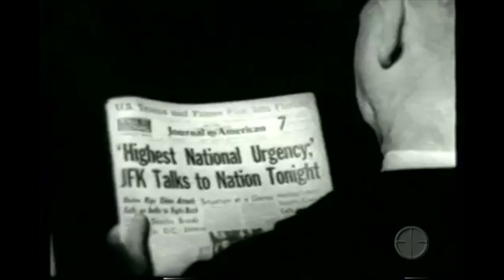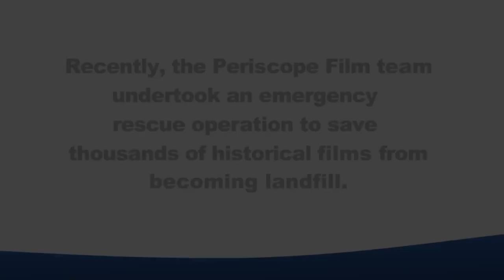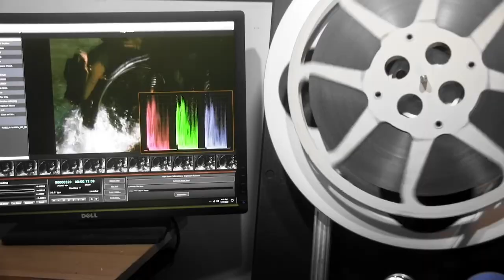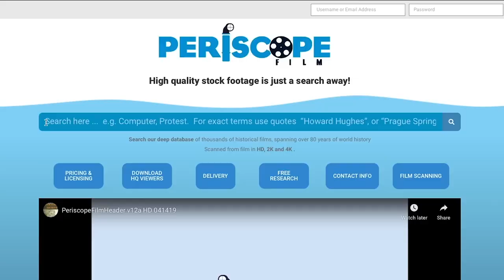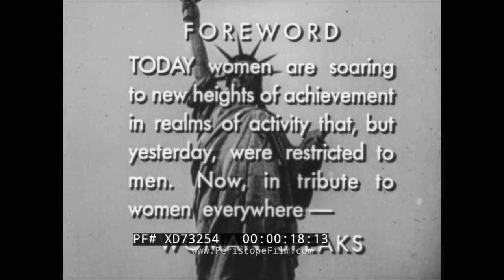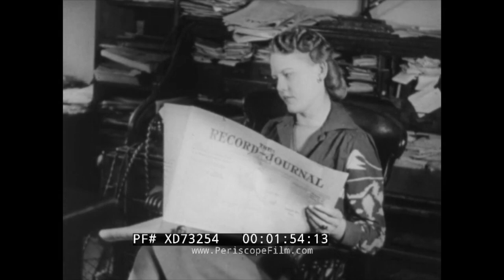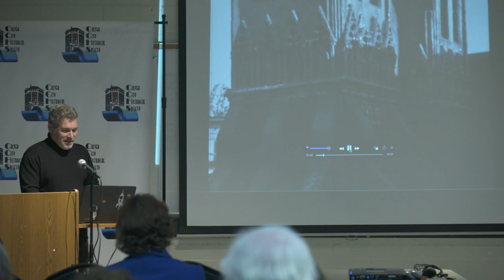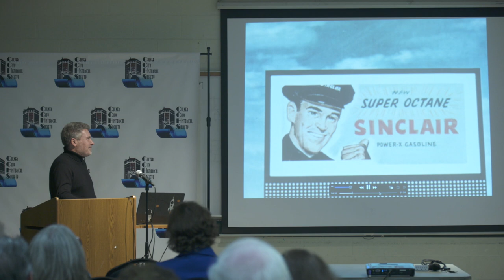FILM PRESERVATION: Periscope Films & Culver City Historical Society | AMAZING FILMS Saved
A presentation by film preservationist Nick Spark who shows fascinating examples of rare films that he has restored, digitized and exhibited for us all to see.  You may never see a more compelling explanation of the URGENT NEED to save old films (other than by Martin Scorcese).

Find lots of entertaining videos on our channel. We celebrate the colorful,
informative and fascinating side of history.